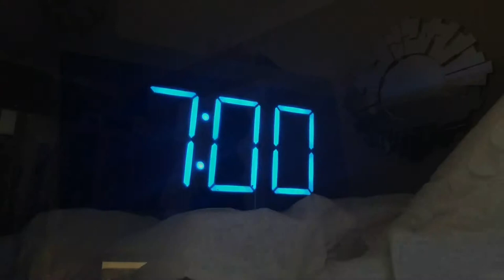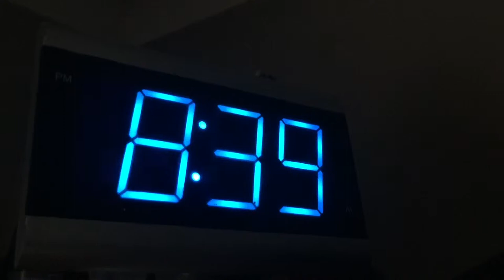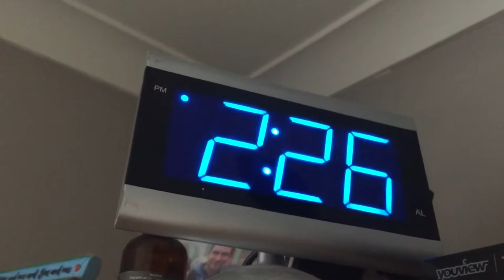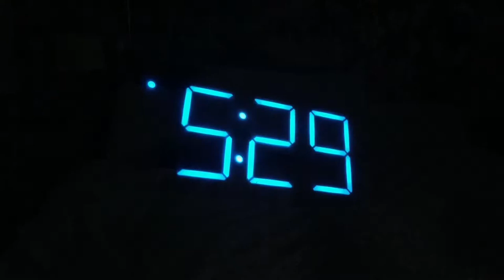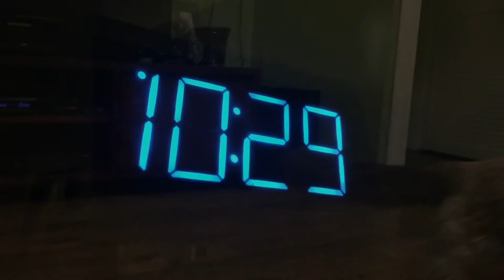A Typical Day For Our Cats (In 5 Minutes)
This a video of a day in the life of our two Ragdoll cats, Tobias & Finely.